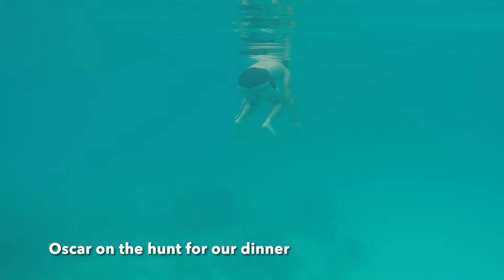Tahiti - French Polynesia - Part 3 Snorkeling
Snorkeling in Bora Bora